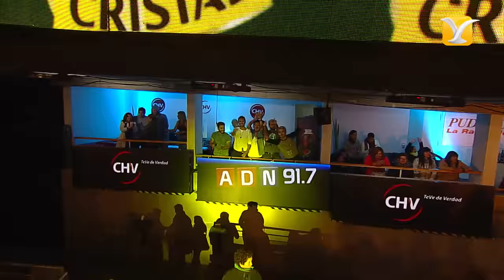Emmanuel, Festival de Viña 2015, FULL HD 1080P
Revive en Full HD  el show de EMMANUEL cerrando la  tercera noche del LVI Festival Internacional de la Canción de Viña del Mar 2015...Encuentra más vídeos de EMMANUEL  en nuestro Canal Histórico...Recuerda, somos el Canal  Histórico del Festival Internacional de la Canción de Viña del Mar...Suscríbete! y síguenos en: